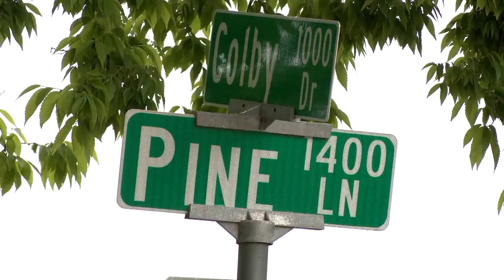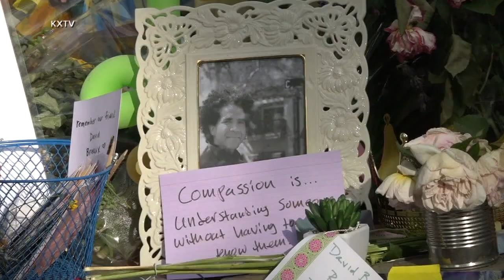Arrest made in Northern California stabbings case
Neighbors in a Northern California college town are breathing a sigh of relief after police confirm the person suspected in a series of stabbings is off the street.